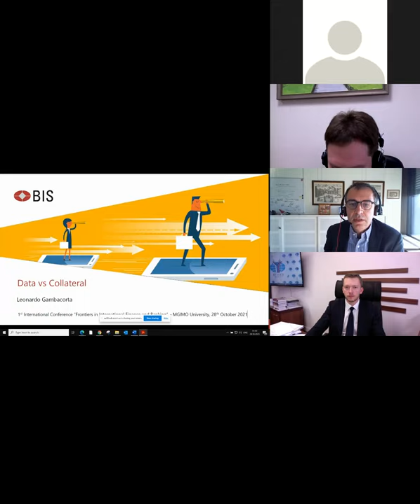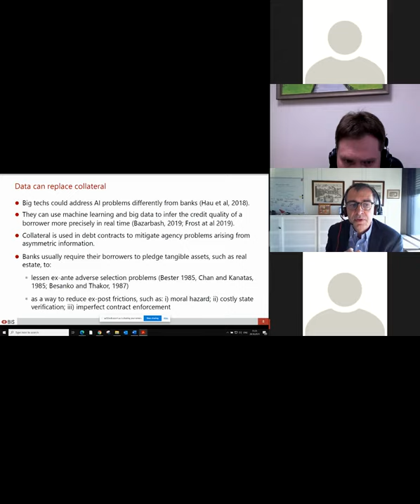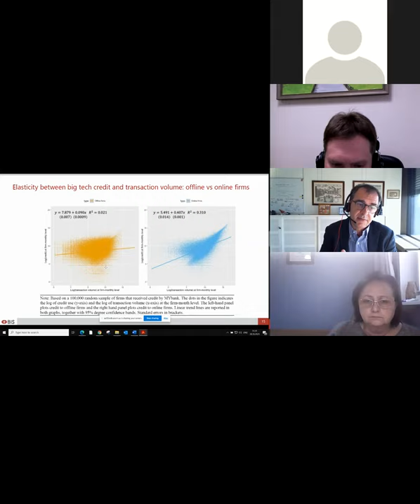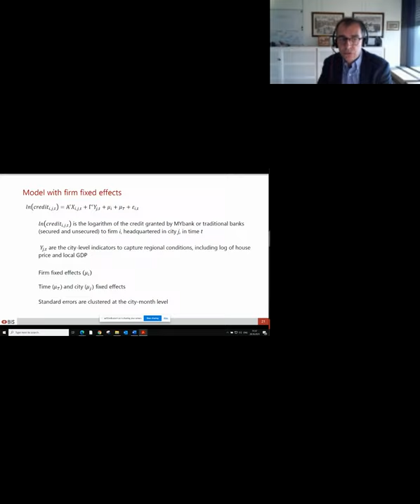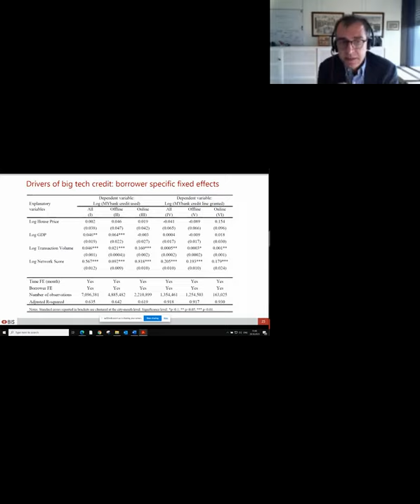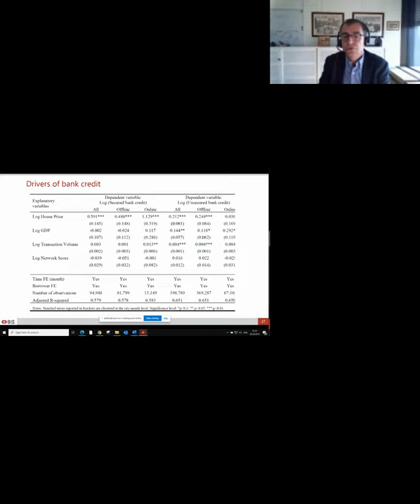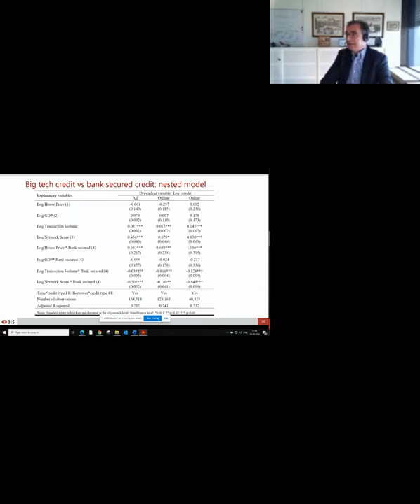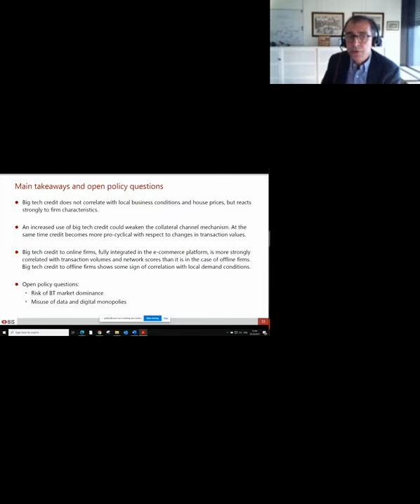Frontiers in International Finance and Banking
The video represents the opening remarks of the 1st International conference "Frontiers in International Finance and Banking" as well as the keynote talk delivered by Dr. Leonardo Gambacorta, head of innovation and digital economy at the Basel Bank for International Settlements.